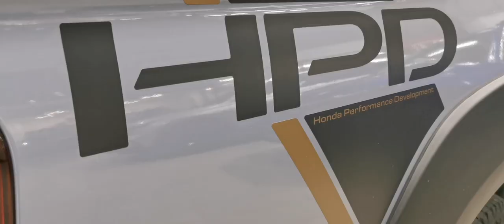2023 Honda Ridgeline with HPD package (Honda factory performance)💪🔥🔥